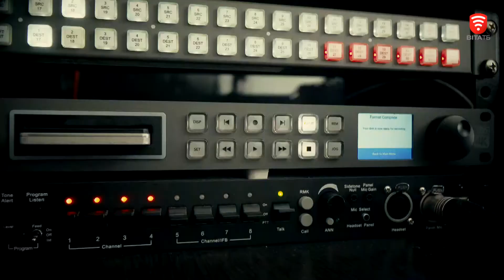На часі 2018-02-27 Ставимо питання Валерію Коровію, голові Вінницької облдержадміністрації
На часі: Наскільки якісно і помітно розвивається Україна, Вінницька область і місто Вінниця зокрема? Ставимо питання Валерію Коровію, голові Вінницької обласної державної адміністрації
Завдяки чому відбуваються якісні зміни в економіці Вінницької області та міста Вінниця зокрема? Сприйняття урядових реформ лише з точки зору складних системних змін, або з позиції погляду на перспективу розвитку базових галузей. Об'єднанні територіальні громади і земля сільськогосподарського призначення, базіс і надбудова. Інвестиції, робочі місця, конкурентне середовище, тіньові заробітні плати, ремонт доріг та надання послуг в системі охорони здоров'я. Про все це і не лише, говоримо у студії телеканалу «ВІТА» з Валерієм Коровієм, головою Вінницької обласної державної адміністрації.